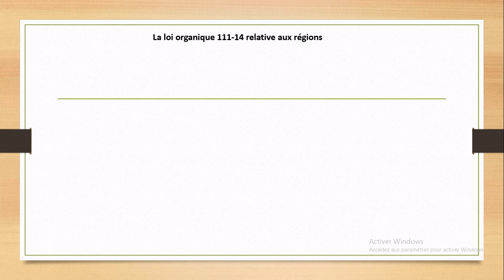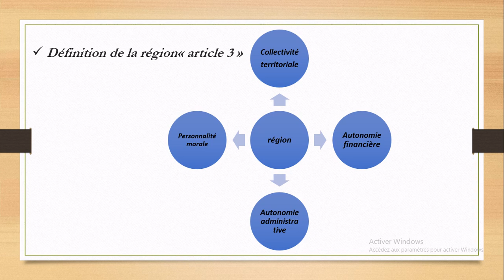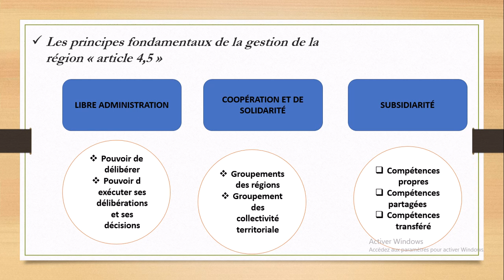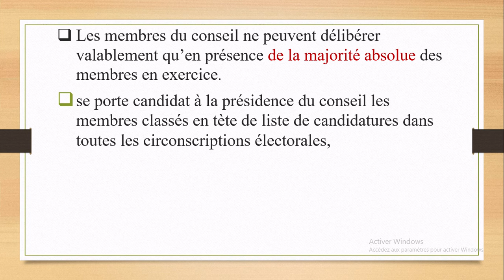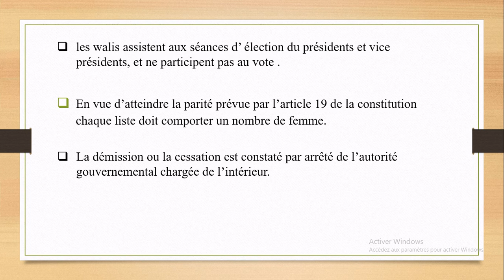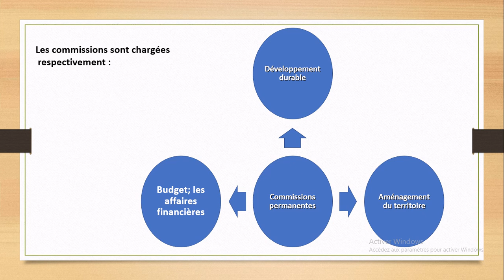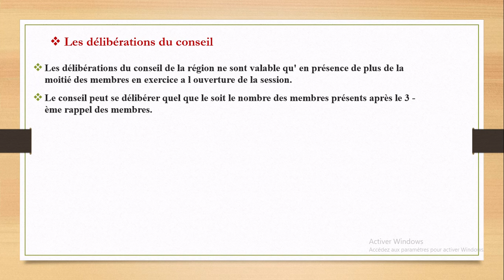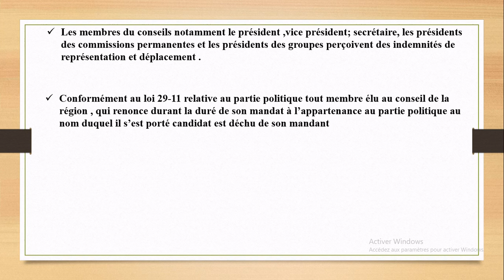# القانون التنظيمي رقم 111.14 La loi organique 111-14 relative aux régions PARTIE I